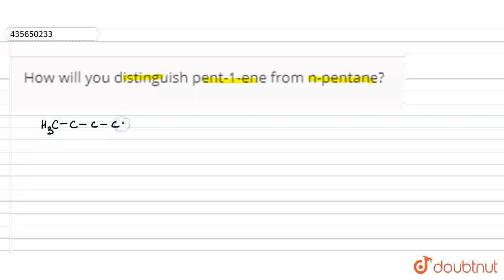How will you distinguish pent-1-ene from n-pentane? | CLASS 11 | HYDROCARBONS | CHEMISTRY | Doub...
How will you distinguish pent-1-ene from n-pentane?
Class: 11
Subject: CHEMISTRY
Chapter: HYDROCARBONS
Board:CBSE

👉 Have Any Query? Ask Us.